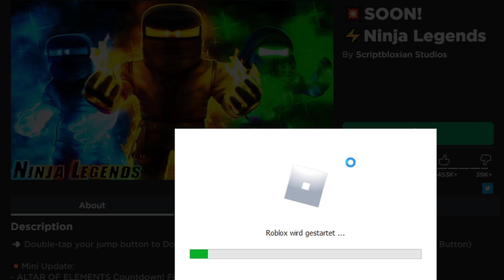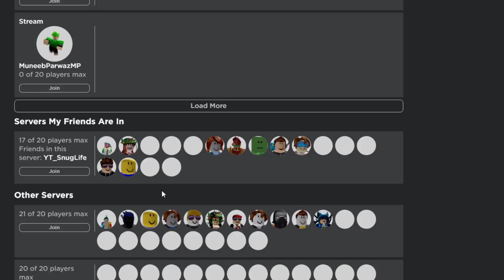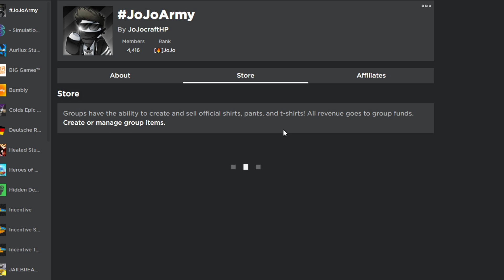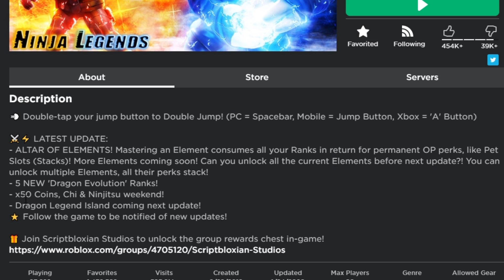Ninja Legends der Countdown ist VORBEI! der Altar of Elements ist da! ist er OP? | Roblox/Deutschu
Lasst Gerne ein Abo da und lest die Beschreibung 😁